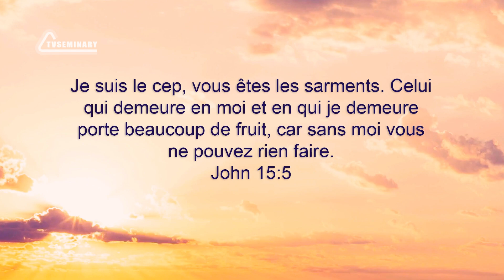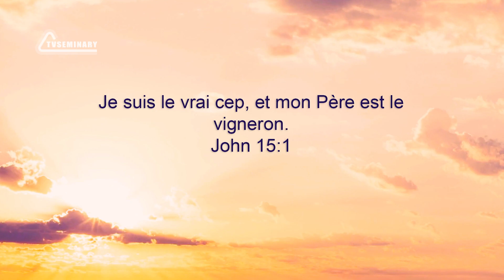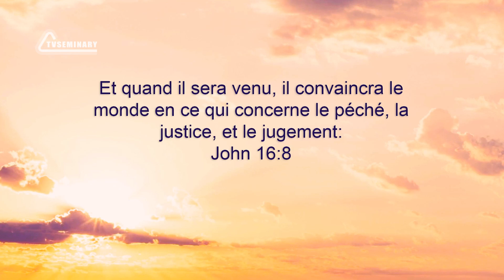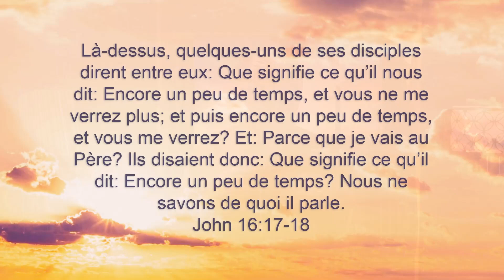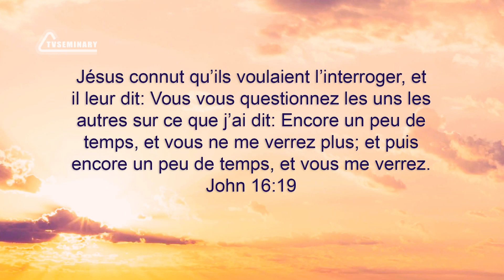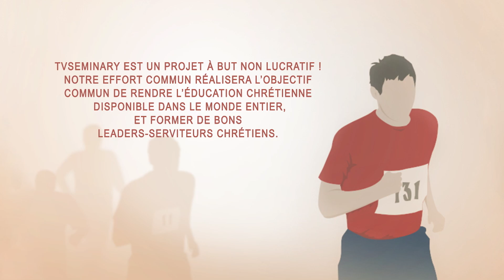PT519 Fr 2. Préparation pour le Leadership. Leçons de Leadership dans Jean 15-16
"Dans Jean 15, Jésus-Christ prononce des paroles qui donnent à réfléchir sur le fait de demeurer en Lui. Dans Jean 16, il enseigne des vérités instrumentales et profondes sur l'exercice du ministère, qui sont encore applicables aujourd'hui. Au cours de cette session, vous allez
- explorer l'analogie d'une branche attachée à un arbre et son lien avec les dons spirituels ;
- réfléchir à l'histoire qui illustre une forme plus profonde de service - apprendre le but du ministère du Saint-Esprit"